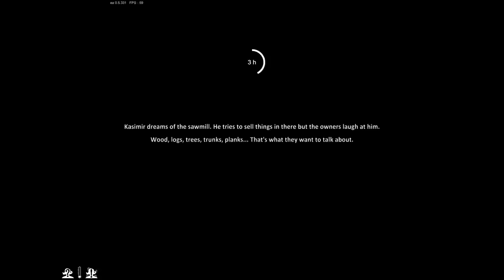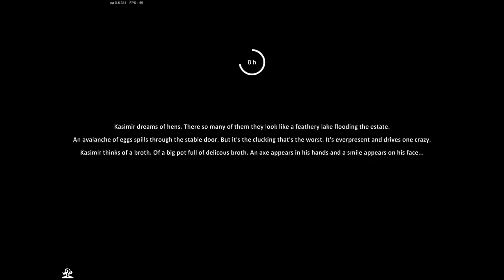Buying The Cow & Bear Hunt ~ Farmer's Life #6